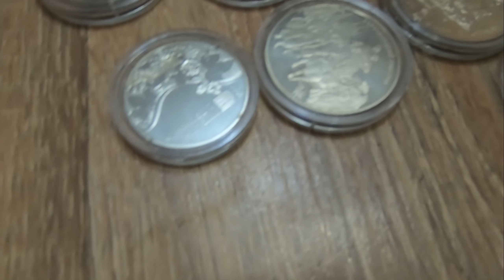РАБОТА С НАСЕЛЕНИЕМ! МНОГО ЗНАЧКОВ СССР, HELIOS, INDUSTAR, ЮПИТЕР! ФАРФОР СССР! МОНЕТЫ УКРАИНЫ